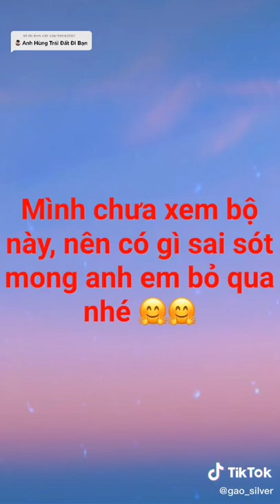Đã hơn 10 năm trôi qua của "Anh hùng trái đất"